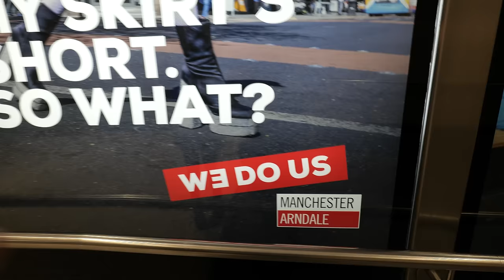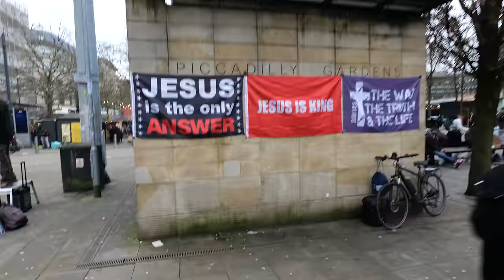CENTRAL: Chelsea Comes to Crackie Land